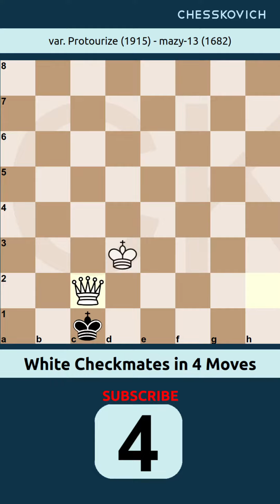Checkmate Puzzles b2w4b6 18